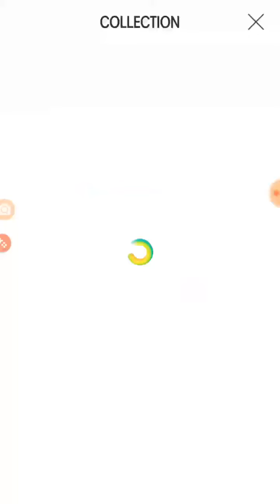Line Play Sale Event - Big Sale July 17 2018 77% Off & Ikemen School #4